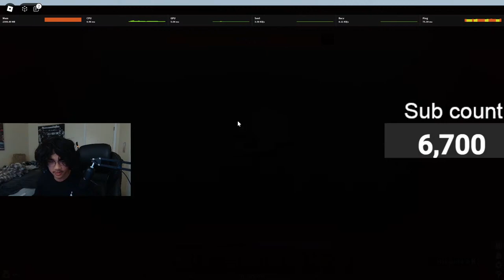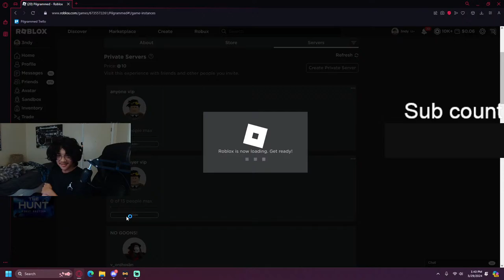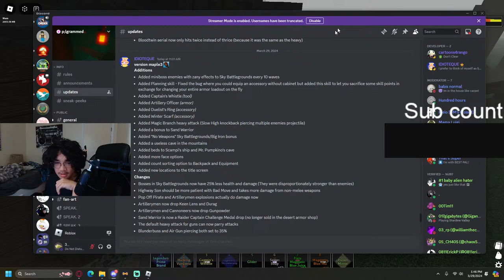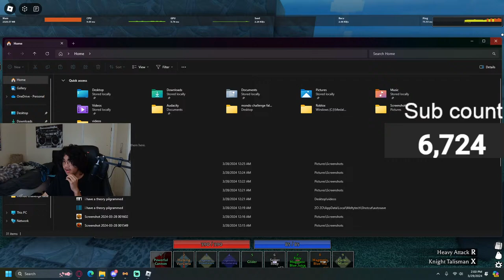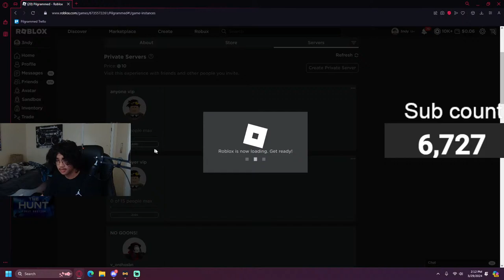HUGE PILGRAMMED UPDATE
scourge and icyu are a bunch of